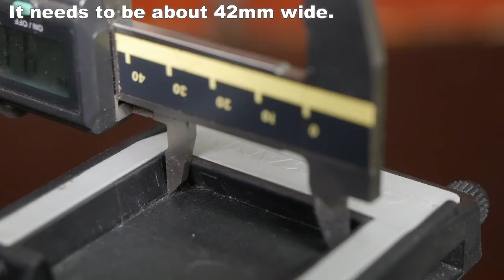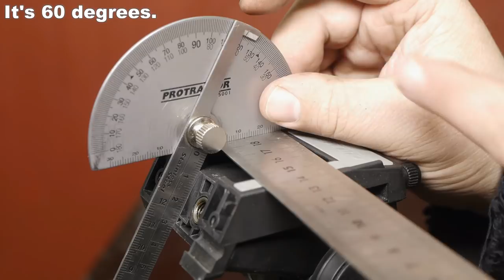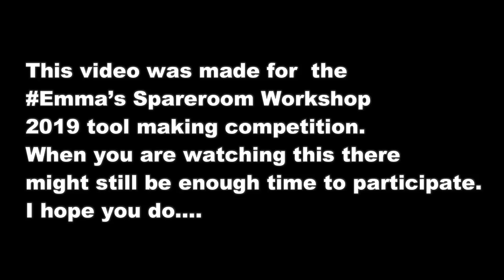Making a camera quick release plate on the lathe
All the machining steps I took to make an aluminium quick release adapter plate for a free German made Cullmann tripod.

Follow the link below, buy something you NEED and I'll earn some commission. Doesn’t cost you anything extra You're basically saving money out of Banggood's hands and putting it in mine :)

Camera bolt